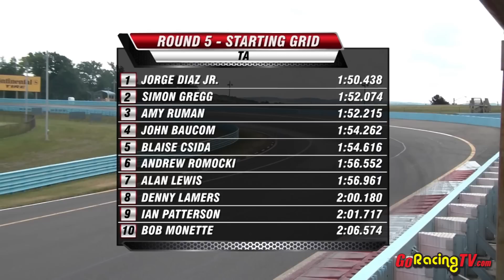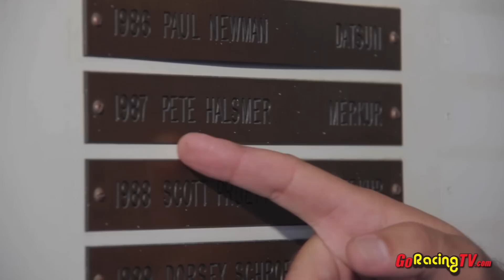GoTransAm Episode 5 - Watkins Glen Recap Show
Highlights from the fifth round of the 2012 Trans Am racing series at Watkins Glen International Raceway as seen on MavTV. Watch the all the action as GoRacingTV.com's Alfredo Nin and Bill Wood hosts race coverage, on-board footage, interviews and more.